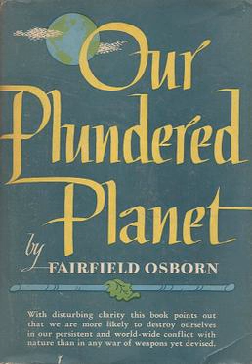Our Plundered Planet | Wikipedia audio article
00:00:37 Influences
00:01:28 Editions

- Socrates

SUMMARY
Our Plundered Planet is a book published in 1948 that was written by Fairfield Osborn about environmental destruction by humankind. With a focus on soil, the book is a critique of humankind's poor stewardship of Earth. It typifies the earliest apocalyptic environmental literature, in which human beings are seen as destroyers of the natural world.Our Plundered Planet, along with William Vogt’s Road to Survival, also published in 1948, launched a Malthusian revival in the post War era, and would inspire Paul R. Ehrlich, author of The Population Bomb among many others.